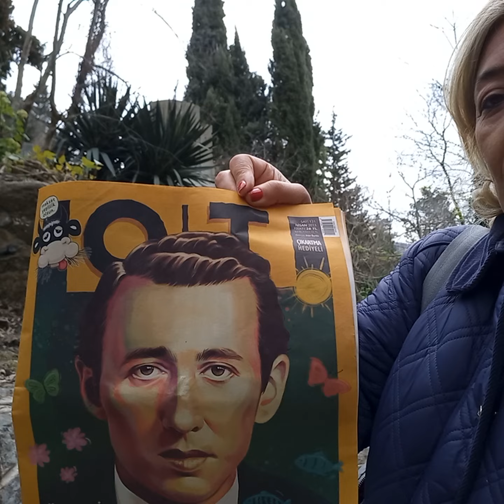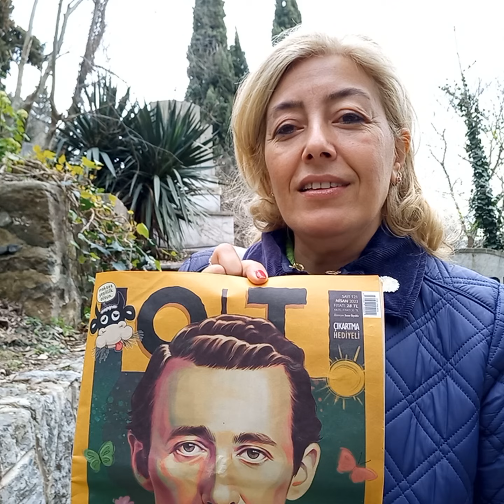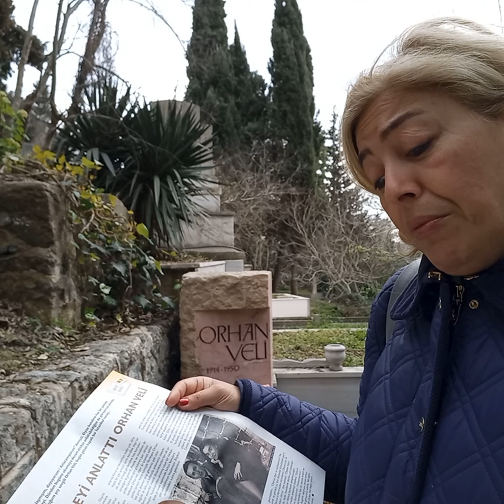DNA EMEL SEÇEN OT DERGİSİ NİSAN SAYISI VE ORHAN VELİ KANIK VAR MISINIZ 13 NİSAN'DA BURAYI DOLDURMAYA